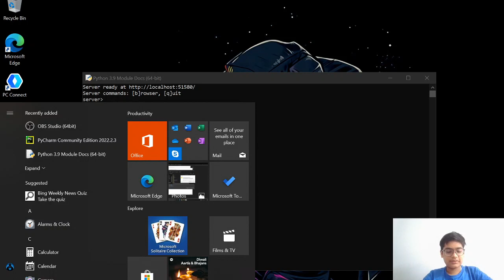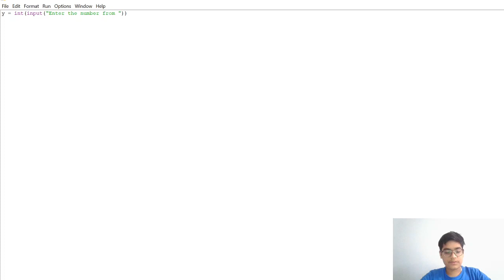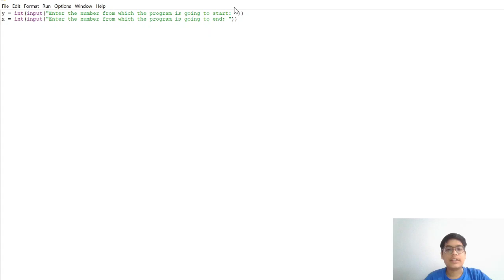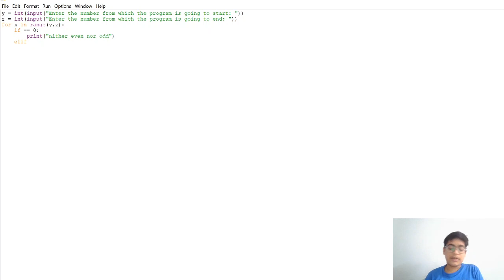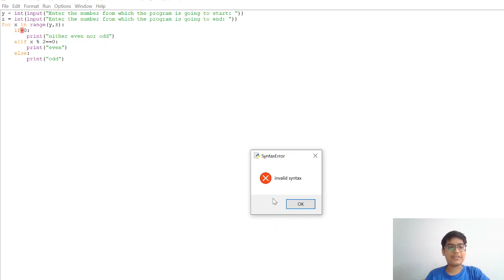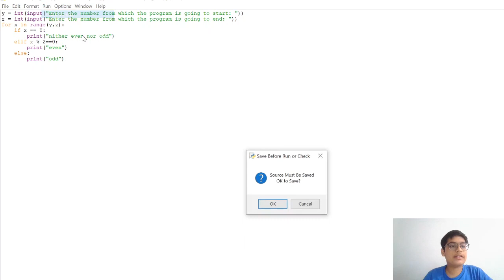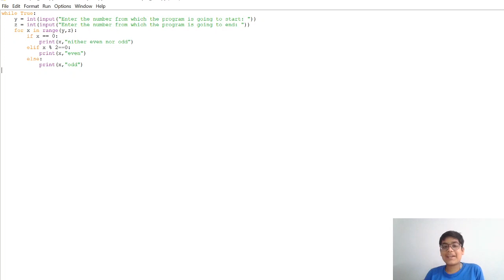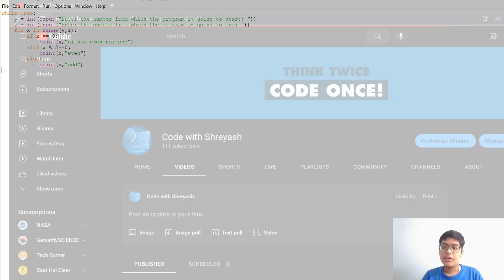A small program to take out a number is either even or odd made from python.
Hello everyone Shreyash here
So in this video you can learn how to make to take out a number is either even or odd.
My aim is 100 views in  and 15 likes in 1 week
 I' am so glad that you see my video

4. Headphone =
6.Smart Watch =
so only this much for this description and video